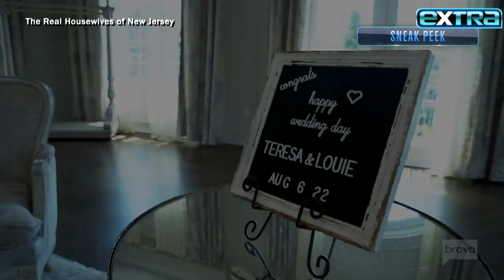First Look: Teresa Giudice & Luis Ruelas’ Extravagant Wedding!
So much fun news came out of BravoCon over the weekend, including a first look at Teresa Giudice’s fairy-tale wedding to Luis Ruelas.